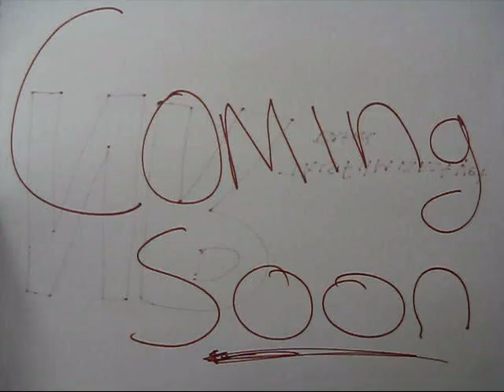herron heroes teaser two